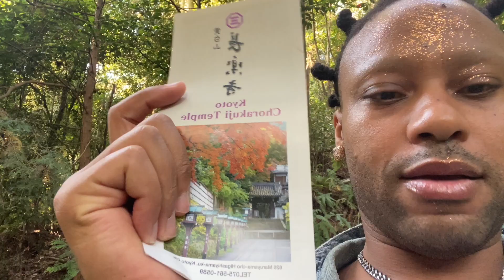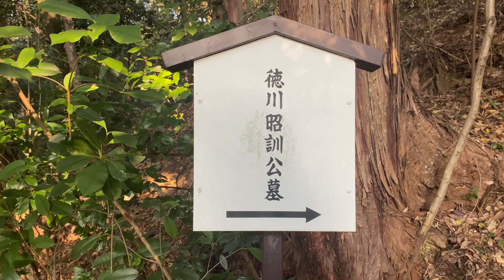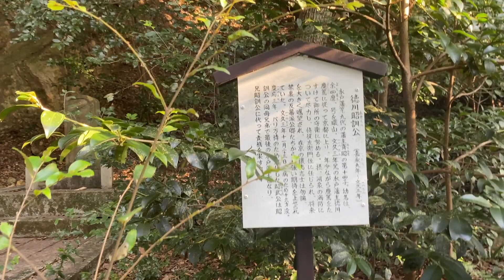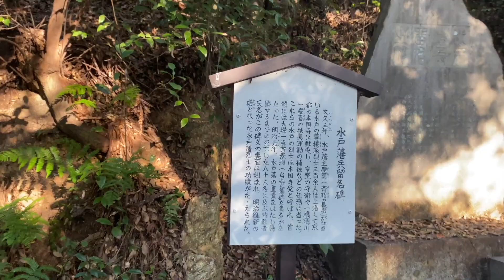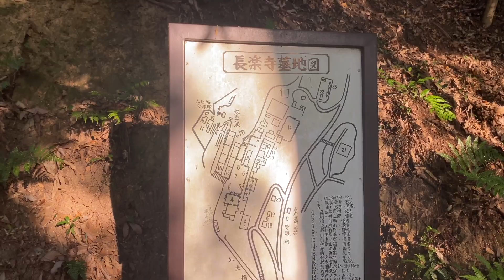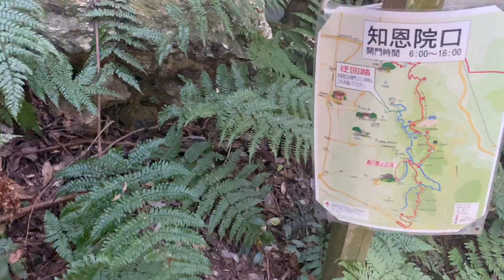First Vlog in Kyoto, Japan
I'm outside! Come with me while I explore Kyoto Chorakuji Temple.  My first full day in Kyoto and I'm excited to be in nature.